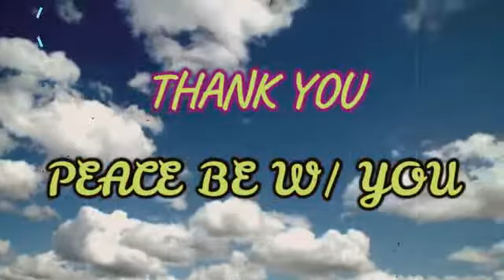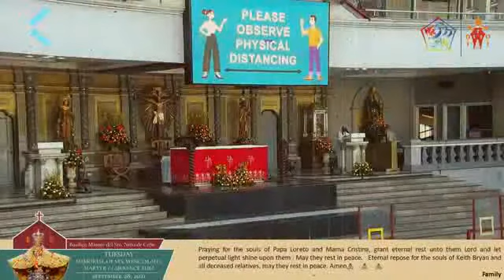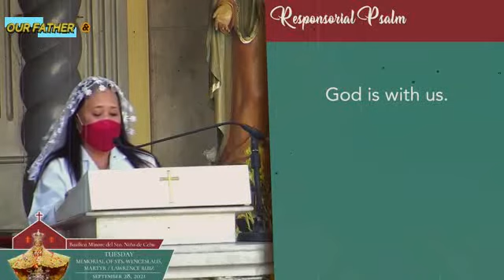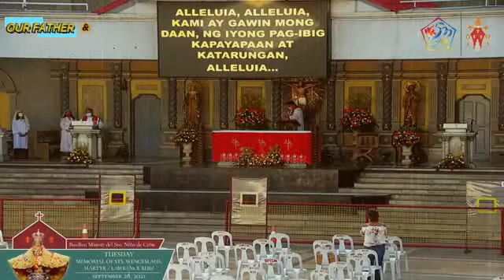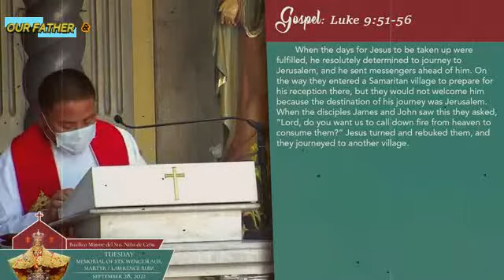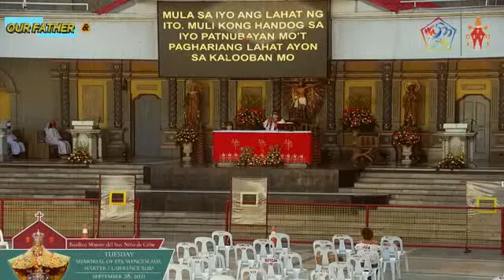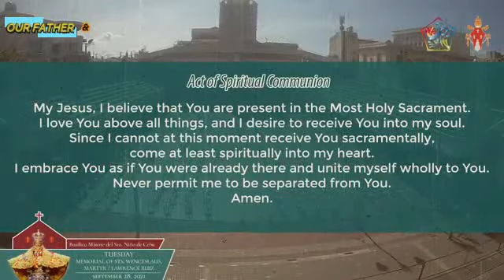BASILICA MINORE DEL SANTO NIÑO DE CEBU CHURCH ONLINE LIVE MASS TODAY TUESDAY - SEPTEMBER 28, 2021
BASILICA MINORE DEL SANTONIÑODECEBUCHURCH ONLINE LIVE MASS TODAY TUESDAY - SEPTEMBER 28, 2021

Video Source: Basilica Minore del Santo Niño de Cebu